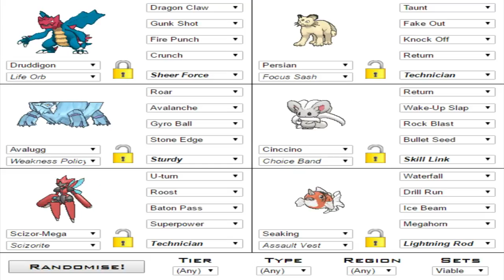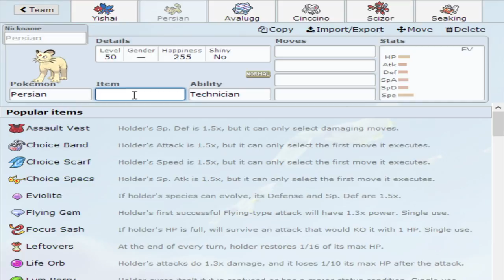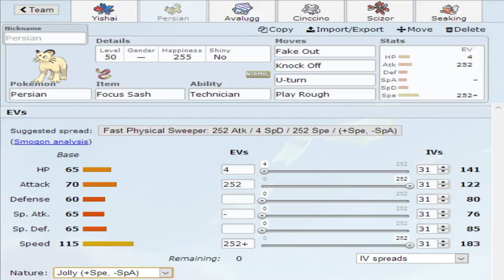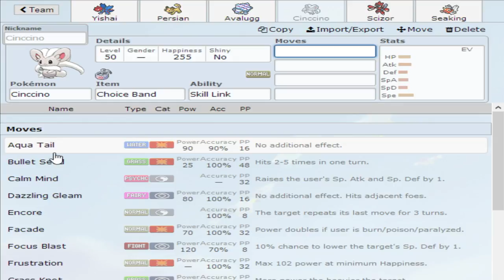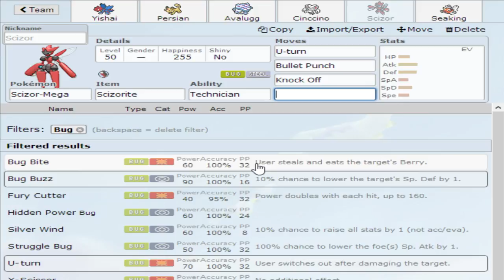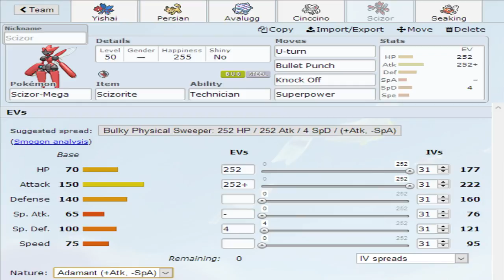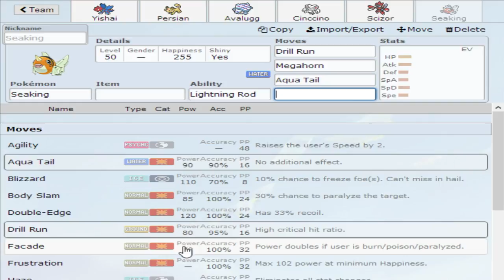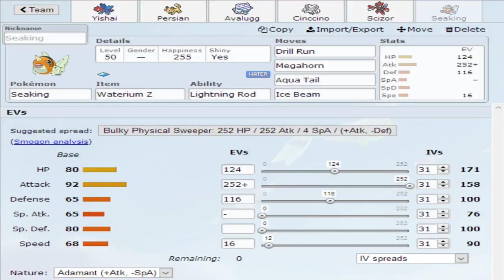Team Building "Yishai" - 18 - Pokémon Sonne und Mond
Team Building, und das mit mir! Gibt's das wirklich? Ohja!
Auf hoffentlich spannende Kämpfe!

Wenn ihr weitere Team Building Videos sehen wollt, würde ich mich über euren Support mega freuen :D

Schreibt mir euren Freundescode und ich suche mir 3 Leute raus, die dann mit mir kämpfen.

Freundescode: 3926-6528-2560